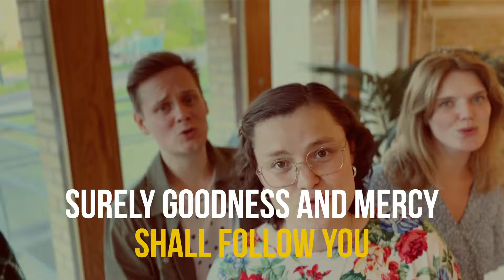Surely Goodness | Israel Houghton | Choir cover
"Surely Goodness"
by Israel Houghton
Ps. 23:6

Performed by USCh - Uniting Students' Choir

Lead vocals: Amanda Johansson
Percussion: Hannes Autio Pudas
Camera: Alexander Werne
Choir leader, guitar, production: Eva Kunda Neidek

Lund, Sweden
June 2024